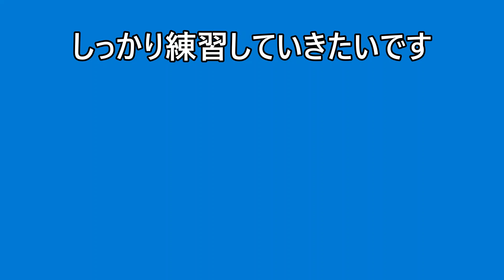【卓球】ダーカーのソリッドプロとディグニクス80で打ったら打球感最高やな！！